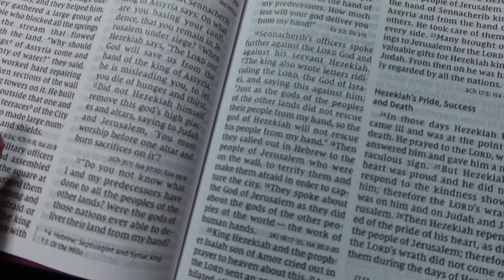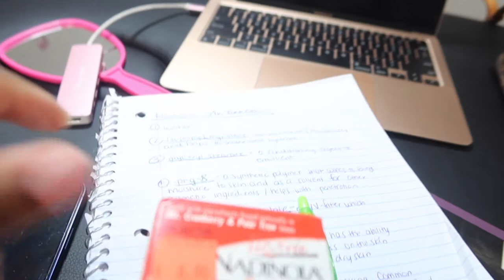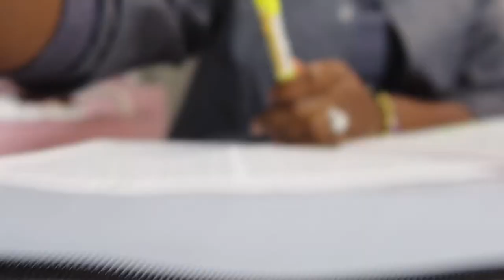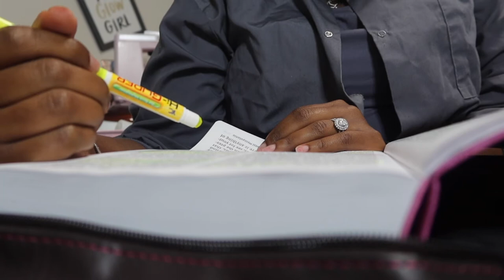VLOG| EXPLOITATION VERSUS SUPPORT! I AM NOT FOR SALE! + WORKING @ MY SUITE + CHATTING & MORE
MY NAME IS BRITTANY AND I AM A LICENSED ESTHETICIAN WORKING NEAR DETROIT MICHIGAN

BOOKING @ BRITTANYJASMINEAESTHETICS.COM

IF YOU WAN TO SEND SOMETHING FEEL FREE TO SEND IT TO MY SUITE

BRITTANY JASMINE AESTHETICS

24781 FIVE MILE ROAD SUITE 110

LOCATION- MICHIGAN
AGE-32
ETHNICITY-BLACK
CAMERA USED-CANNON G7X MARK iii
EDITING- iMOVIE